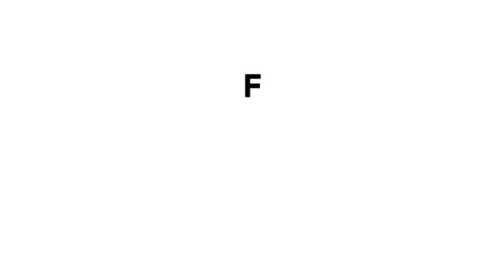MUMBAI की ये ख़बर हिंदुस्तान के हर लड़के को इसलिए पता होनी चाहिए |CRIME TAK